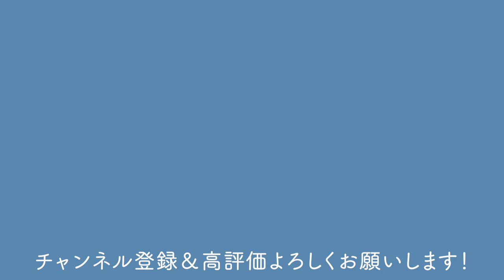【長寿梅】根伏せの方法！曲のあるミニ盆栽を作ろう！【盆栽Q】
挿す前の状態は、メネデールのを溶かした水の中で保管してました！
芽が出たらまた報告しますー！